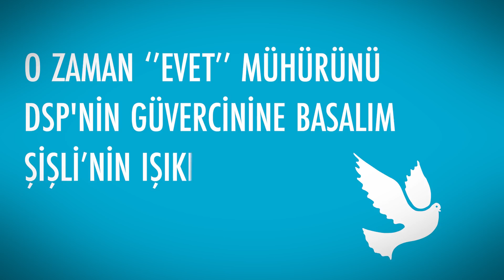YENİ ŞİŞLİ HAYVAN KONAKLAMA VE REHABİLİTASYON MERKEZİ